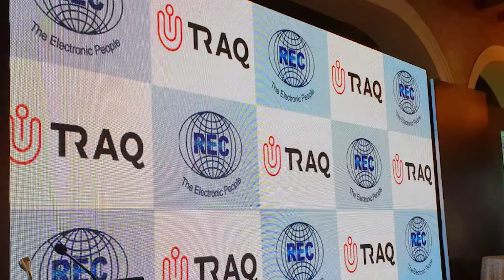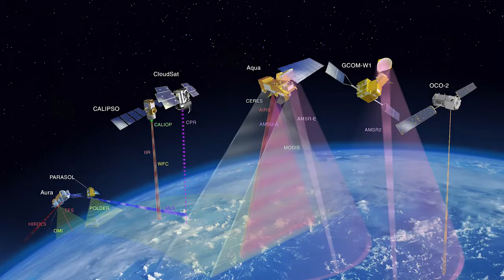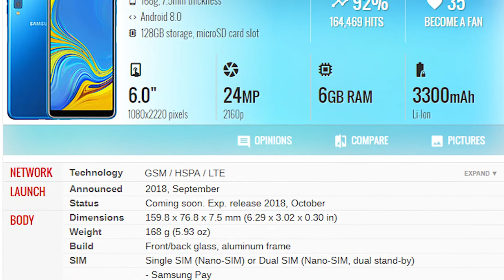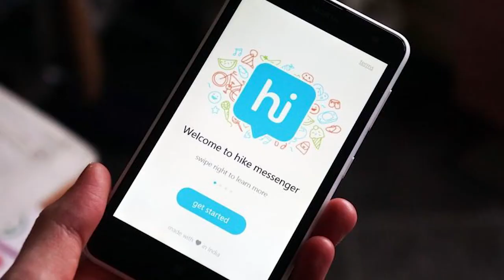Tech News @ Tech Dunia Episode -13 | ISRO | Galaxy A7 | Nokia 7.1 Plus | IRNSS | [HINDI] (2018)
Namaskaar Dosto, Tech Dunia ke is Episode mein maine aapse kuch interesting Tech News Share ki hai jaise ki India ke apne GPS Satellite ki news, ISRO ke News GPS Satellite IRNSS ki latest News, Samsung Galaxy A7 ki latest News, Nokia 7.1 PLus Ki latest news, Jio Tv pe ab aap next 5 years Inida ke har Cricket Match Dekh sakte ho iske related latest News, Ek Aise Report ki news jisme ye btaya gya hai ki ap on an average har day 30 minute spend karte ho whatsapp pe ,  aise or bhi bohot news maine apse is video me share kari hai. Mujhe umeed hai  yeh video aapko pasand aayega.